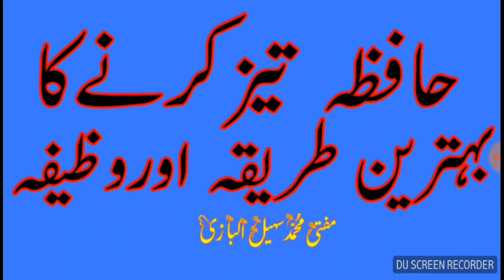حافظہ تیزکرنےکابہترین طریقہ اوروظیفہ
Mufti Muhammad Sohail Albazi